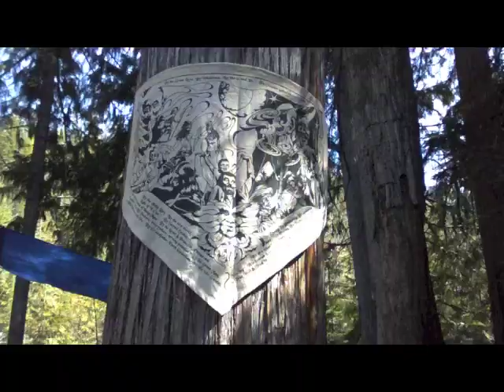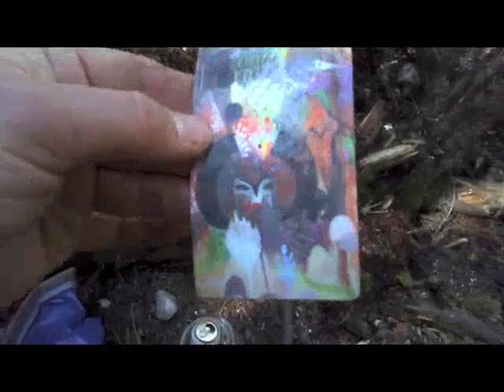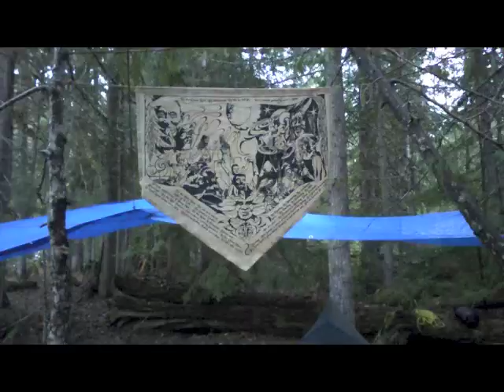Newton Keys 1/2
May 2014
JourneymanJoly gets into some wild nature adventure in British Columbia.  Watch where he goes, what he eats, where he sleeps in condensed time format with high flashes per minute.  Listen to the channeled wisdom of the forest and the cosmos.  Acceptance Presence Reverance